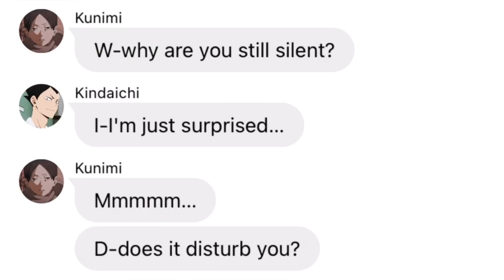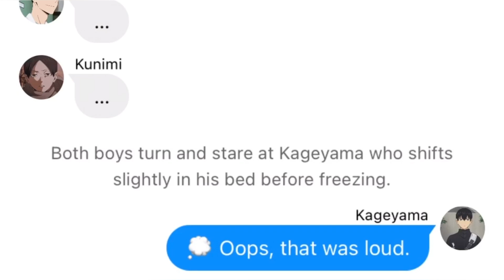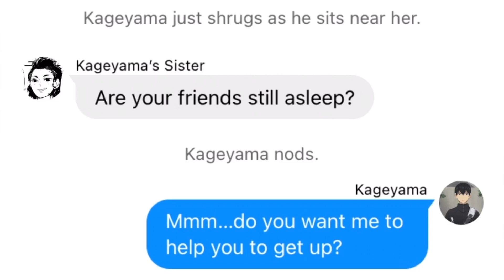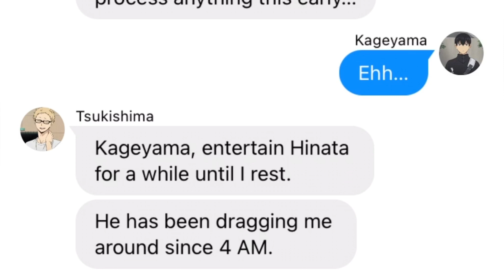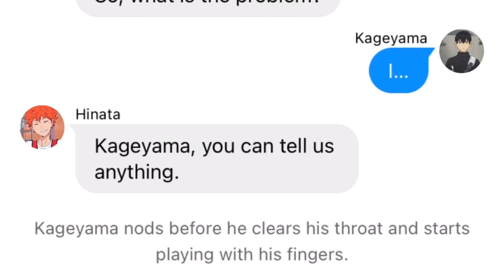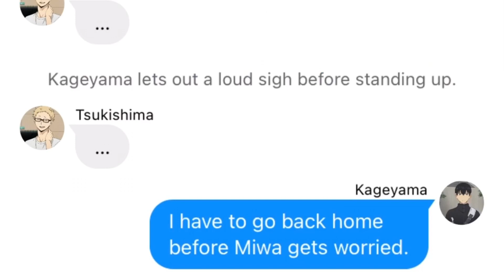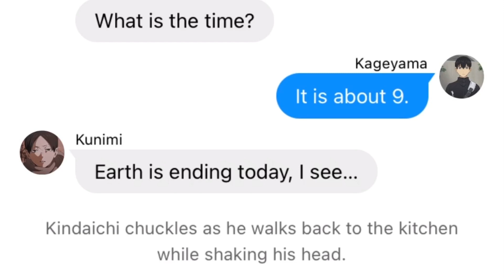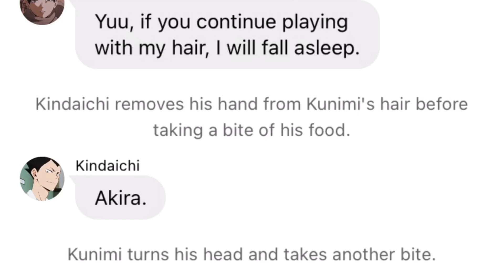KuniKinKage || Haikyuu Texting Story || Part 9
Kunimi x Kageyama x Kindaichi side story during Iwaizumi x Oikawa x Sugawara story.

Time line:
Intro - 00:00
Story - 00:20
Outro - 13:33